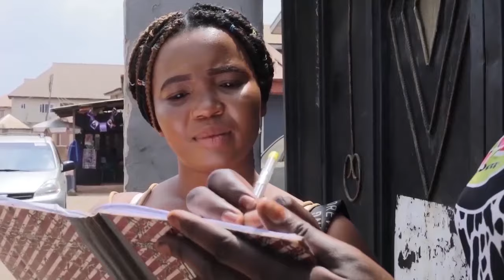Ne Jamais Sous-estimer Un Tricheur En Tant Que Mari - Films Nollywood En Francais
Un film nigérian en français Avec: Peggy Ovie, Debby Emokpaire, Blessed Ifunanya Godwin, Nda Confidence

French Recall